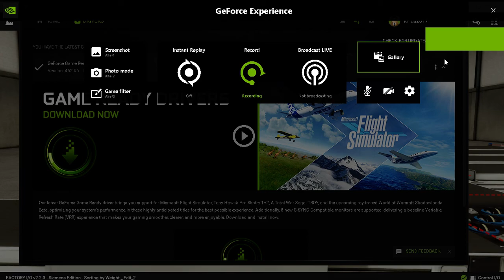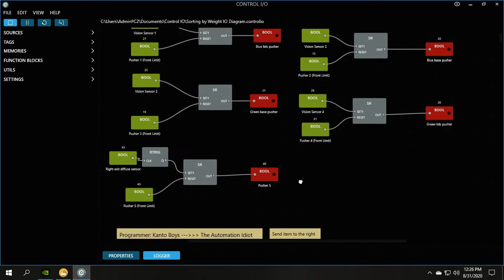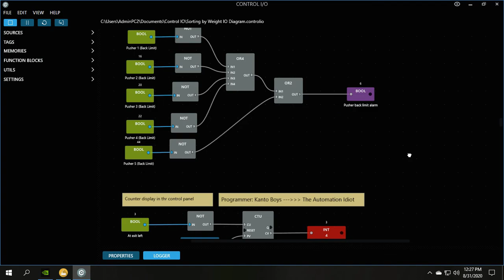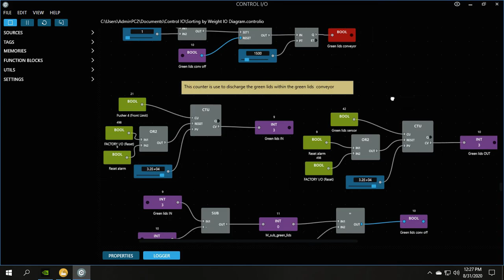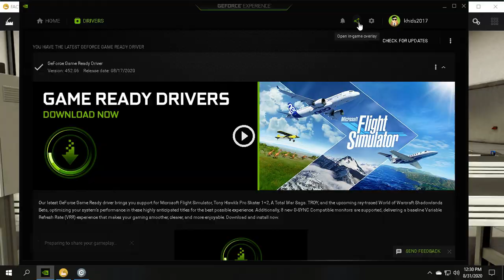Factory IO Sorting by Weight exercise link to control IO driver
This video will show you how to create a control IO block diagram to sort the product or boxes by passing on a weighing scale.